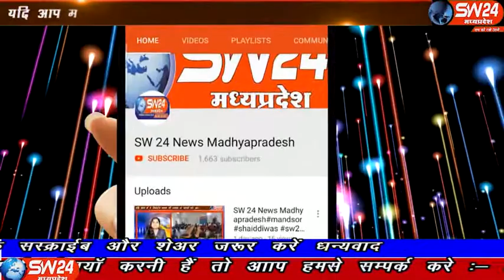sw24news khargone, 03.11.2019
हिन्दू त्योहारो की बात की जाये तो एक नारी परम्परा निर्वहन में अपनी महत्वपूर्ण भूमिका अदा करती है खरगोन से अजय तिवारी की रिपोर्ट#sw24news